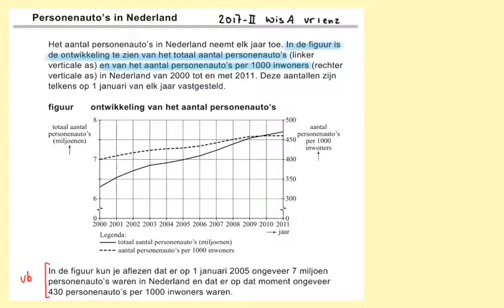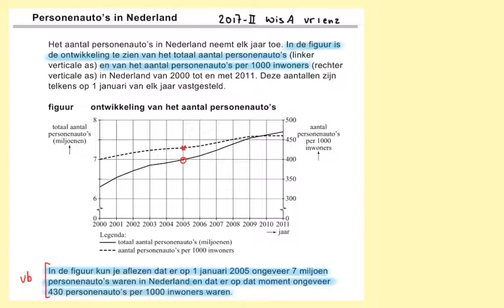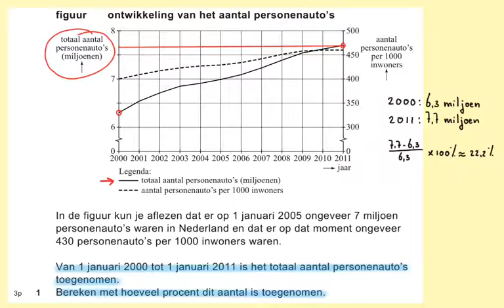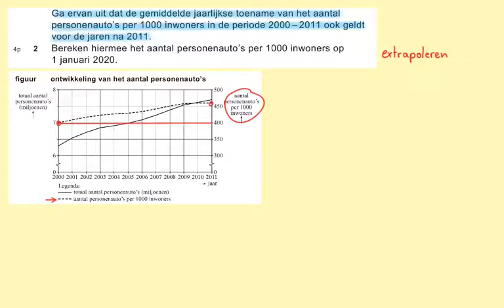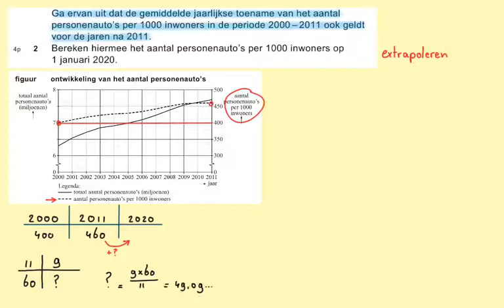2017-II Personenauto’s in Nederland (vraag 1 en 2) havo wiskunde A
In deze video vraag 1 en 2 van examen 2017, tijdvak 2, havo wiskunde A.